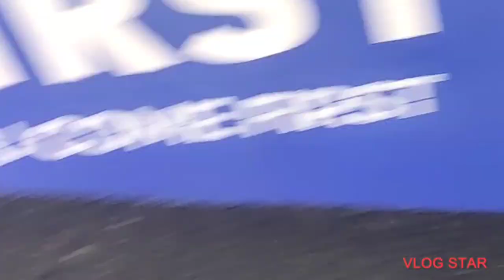Delhi Se Manali Flight me Gaye || or Fir Kya Ho Gaya 😰😰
delhi to Manali Flight traveling
first time delhi to Manali traveling in flight

 Darr lag raha hai flight me